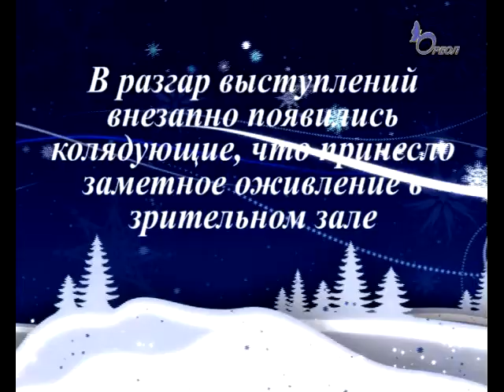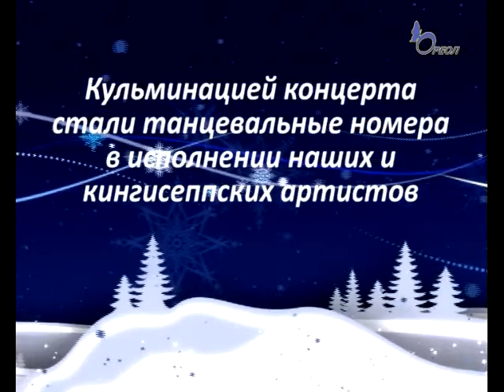Рождественский концерт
Рождественский концерт состоялся в культурно-досуговом центре. Артисты порадовали зрителей различными номерами. В разгар выступлений  внезапно появились колядующие, что принесло заметное оживление в зрительном зале...